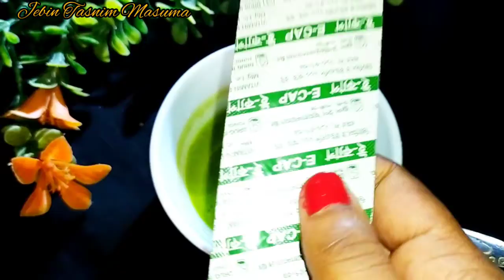Homemade Neem Cream For Acne & Pimple Free Fair Skin | Skin Whitening | Anti-Aging Cream.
Neem Cream :-
1) Neem Juice
2) Rice Powder
3) Pea-Flour
4) Olive oil
5) Vitamin E capsol

Benefits Of Vitamin C Tablets | মাএ ১ টাকার ট্যাবলেট ত্বক ফর্সা ও উজ্জ্বল করবে| আমার দেওয়া পদ্ধতি তে
প্রাকৃতিক উপাদান বব্যবহার করে মাএ ৩ দিনে ব্রন ও ব্রনের দাগ দূর করার ঘরোয়া উপায় ও ত্বক করবে ফর্সা

TOP 5 BENEFITS OF VITAMIN E OIL, TOP 5 USES OF VITAMIN CAPSULES FOR SKIN & HAIR, HOW TO USE VITAMIN E OIL, BENEFITS OF VITAMIN E OIL, 5 WAYS TO USE VITAMINE E OIL FOR ANCE SCARS, HOW TO USE EVION 400 VITAMIN E OIL FOR SKIN, VITAMINE E CAPSULES, VITAMIN E CAPSULES FOR SENSITIVE SKIN, HOW TO, REVIEW, TUTORIAL, MARCH 2017 BLING BAG, DIY, HOW TO MAKE LIPSTICK IN 2 MIN AT HOME, HOW TO MAKE EYESHADOW AT HOME, INDIAN GIRL PREETI, PREETI YOUTUBE CHANNEL, GLAM, ENTERTAINMENT, VLOG, GRWM

ত্বক ফর্সা করার  ফেস ওয়াস সম্পর্কে জানুন। YC Whitening Face Wash Milk Extract review |Honest Review|

How to Get Glass Skin In 3 Days | Korean Beauty Secret Rice Powder facial at Home Remedy |

Get Fair Skin in Just 3 Day | Remove Sun Tan From Face & Full Body|Skin Whitening Face pack at Home

Easy Night Cream For Fairness and Glowing Skin| Add Just 2 Thing with Fair & Lovely Cream

Skin whitening and Brightening  In 7 Days  Lightening

Simple Night Cream
1) Fair & Lovely
2) Vitamin E
3) Aloevera

In This Video I am sharing with  you how to make Instant bright look face & full-body in 20 minutes, All a Very simple and highly effective home remedy to get fair skin, glowing skin, radiant skin and spotless skin easily at home.

Benefit of this facewash
-Skin Lightening
-Skin Brightening
-Remove Dark Sport
-Moisture your face
-Contain Suncream give you sun protection
-Instant Bright look
-Whiten Your Face 2Shade In one week
-Tighten your pores
-Anti Aging properties
-grow your skin
-Remove Pigmentation
-glow your skin

How To Get Fair Skin at Home Remedies | Skin Whitening Mask Get Fair Skin In 5 Minute |

Pacepack
1) Pea-Flour
2) Coffee
3) Aloevera

Facemask
1)  Rice Power
2) Rose Water
3) Glycerine

SubhanAllah
Alhamdulillah
Laa ilaha illalahu Muhammadur rasulollah
Allahu Akbar

Copyright:
Everything you see in this video was created by me (Jebin Tasnim Masuma) unless otherwise stated.